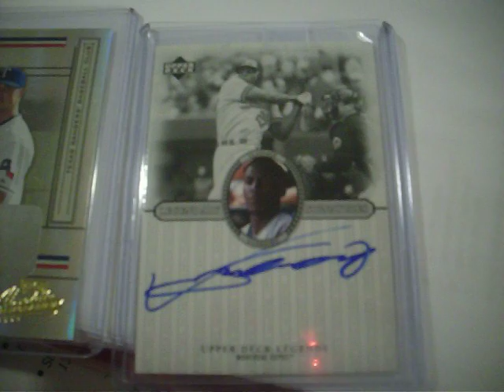Mailday.....Enjoy!!!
Again any 09 Finest Vlad. I am interested!!!

Thanks